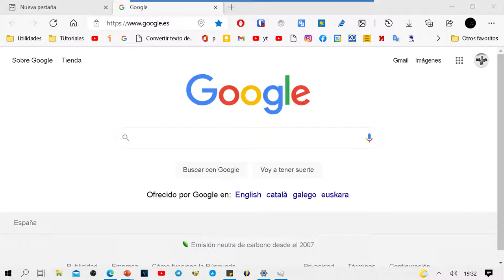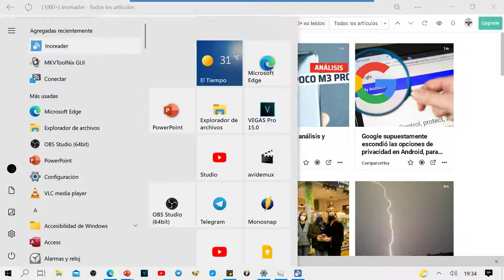Cómo instalar InoReader en Windows PC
No hay aplicación oficial en la Store de microsoft de InoReader que podamos instalar, pero con este truco será como si la tuviera.